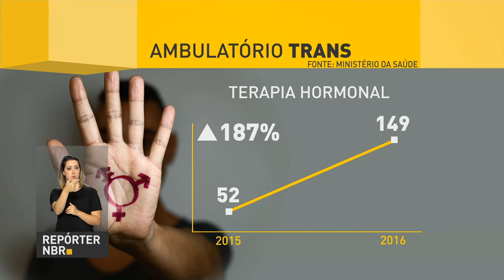Distrito Federal ganha primeiro ambulatório especializado em tratamento de transexuais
REPÓRTER NBR - 14.08.17: Distrito Federal inaugura primeiro ambulatório público destinado ao atendimento de pessoas trans, travestis e transgêneros. São cinco ambulatórios com atendimentos nas áreas de psicologia, psiquiatria, assistência social e endocrinologia.